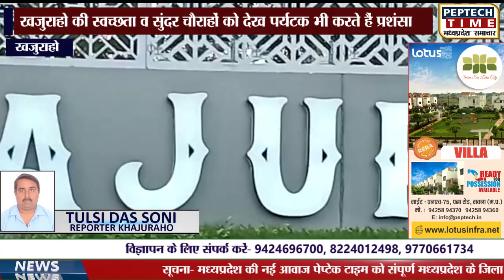खजुराहो की स्वच्छता व सुंदर चौराहों को देख पर्यटक भी करते हैं प्रशंसा